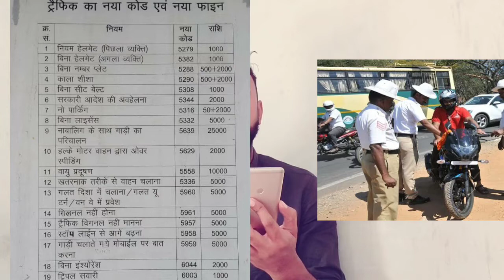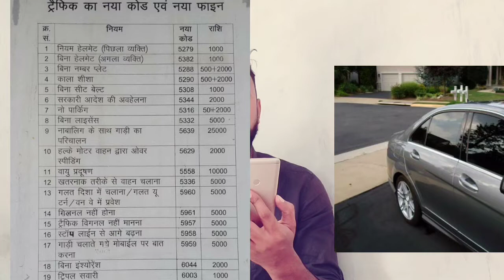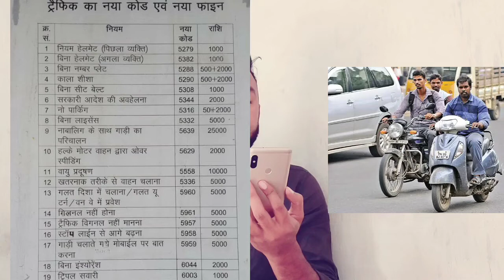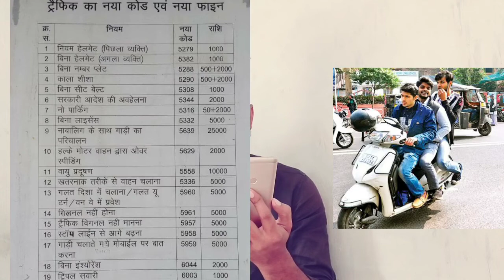ट्रैफिक का नया कोड और नया चलान फाइन || ट्रैफिक पुलिस ने Challan और Code के बदले नियम